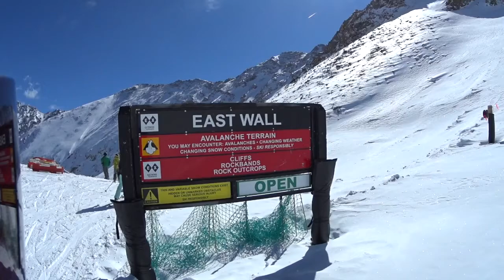A Basin - East Wall to Base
East Wall to base at the Legend